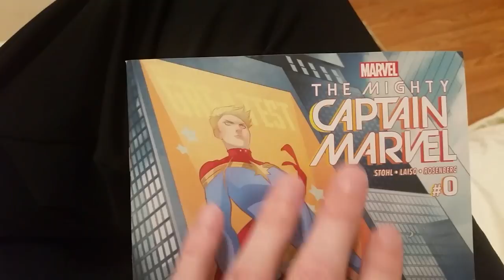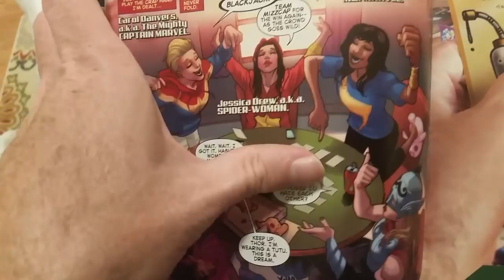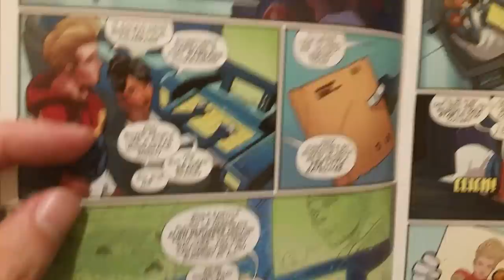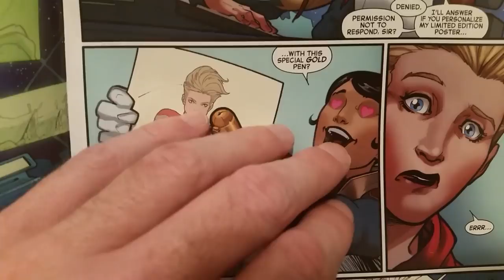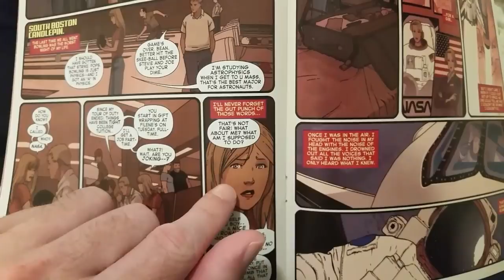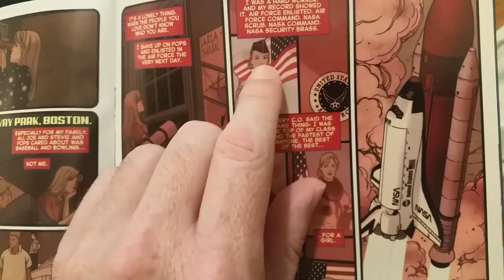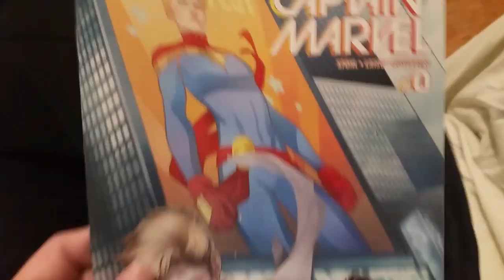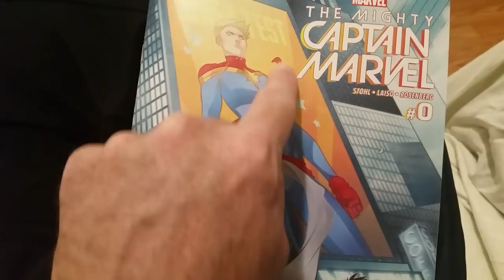CAPTAIN MARVEL Wanted To Get Something Off Her Chest...........MISSION ACCOMPLISHED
Review Of THE MIGHTY CAPTAIN MARVEL #0